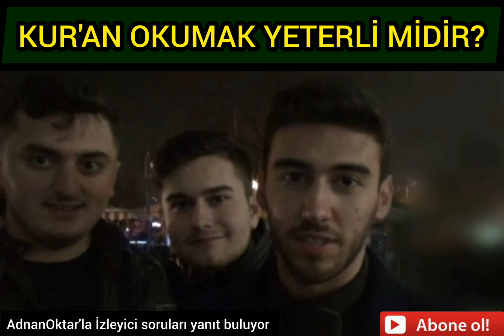Kur_an_Okumak yeterli midir?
Ey iman edenler, sizi acı bir azabdan kurtaracak bir ticareti haber vereyim mi?
Allah'a ve Resulü'ne iman edersiniz, mallarınızla ve canlarınızla Allah yolunda cihad edersiniz. Bu, sizin için daha hayırlıdır; eğer bilirseniz.
Dediler ki: 'Sen yücesin, bize öğrettiğinden başka bizim hiçbir bilgimiz yok. Gerçekten sen, her şeyi bilen, hüküm ve hikmet sahibi olansın.' (Bakara_Suresi_32)
.harunyahya.info